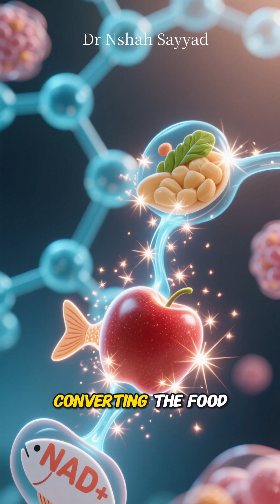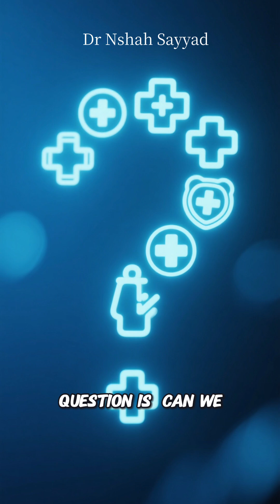NAD⁺ Explained: The Longevity Molecule Powering Energy, DNA Repair & Healthy Aging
What if one tiny molecule could influence how much energy you feel, how well your cells repair DNA, and even how gracefully you age? Meet NAD⁺ (nicotinamide adenine dinucleotide)—the so‑called longevity molecule.

In this video, we’ll break down:
- What NAD⁺ actually is and why your cells can’t live without it
- How it powers your mitochondria and fuels ATP production
- Its role in DNA repair, sirtuins, and cellular defenses
- Why NAD⁺ levels decline with age (and what that means for you)
- The science behind boosting NAD⁺ with precursors like NMN and NR
- Lifestyle habits—exercise, fasting, nutrition—that naturally support NAD⁺

We’ll connect the molecular science to everyday life with simple analogies, so you’ll walk away understanding not just the what, but the why.

⚡ Whether you’re curious about healthy aging, biohacking, or just want to know how your body’s “power grid” works, this video will spark your curiosity and give you science you can trust.